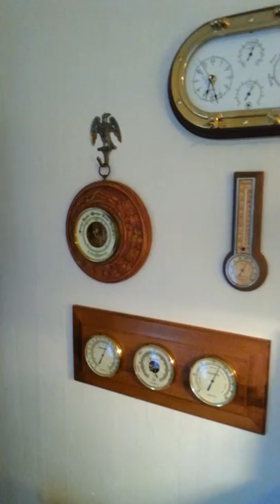The new old clock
When I was a wee lad, not to long after the middle of the last century, I fell in love with my Uncle Bob's tall case clock. To me at about three feet tall it was absolutely enormous! If memory serves, and it is getting foggy with time, the clock had been the center piece of the lobby of the local bank. It was truly magnificent! It occupied the space between the front windows in the formal dining room that overlooked the lake. This room also featured murals by the famous painter Rufus Porter who went on to found Scientific American.  His paintings lead to the house being placed on the National Register of Historic Places.

Sadly when they sold the house to move to a much smaller home on Cape Cod I believe they included the clock in the sale. It was simply to large for any room in the new house. I have no idea what has become of that grand old clock.

My love of tall case clocks has continued over the many decades since I last heard that clocks Westminster Chime. Though it's much smaller and simpler in design, as of this very afternoon there is once again a working tall case clock in our family.

This is my first attempt at a Ken Burns-esque little video.  Shot hand-held with my cell phone it's nowhere near as smooth as my steadicam work.  There is also quite a bit of background noise from the open window.  The steady hiss is from water flowing over the mill dam across the street from my house.  Unfortunately during the shot a few cars also drive by.  Also let me apologize for the vertical format.  That's the only way I could fit the whole clock in the shot with the camera I was using.  This is really intended for viewing on a cell phone anyway.

BTW: Make sure your sound is on.